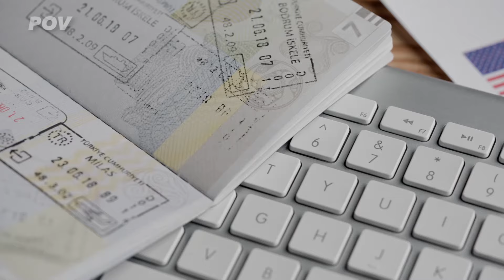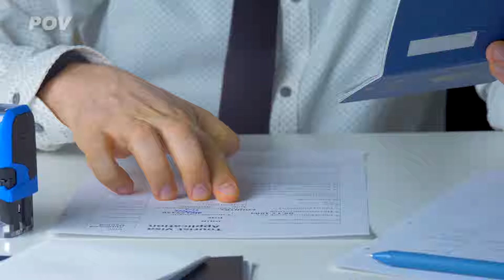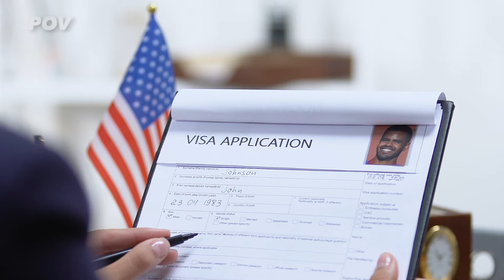This is going to be HUGE...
In this eye-opening video, Tucker Carlson delves into the controversial topic of immigration and its profound ramifications for American politics. With his signature blend of incisive analysis and unapologetic commentary, Carlson challenges viewers to confront the hidden agendas driving immigration policies.

With meticulous detail, Carlson dissects the strategic maneuvers of political elites who seek to leverage immigration as a tool for consolidating power. He exposes the stark reality that immigration isn't merely about humanitarianism but serves as a means to fundamentally alter the country's demographic landscape.

Drawing on compelling evidence and real-world examples, Carlson unveils the deliberate efforts to transform the electorate and reshape the political landscape. From demographic shifts to electoral outcomes, he elucidates how immigration strategies are meticulously crafted to advance political interests.

As viewers navigate through Carlson's articulate discourse, they are confronted with the stark reality of immigration's impact on American democracy. This video serves as a wake-up call, urging viewers to critically evaluate the motives behind immigration policies and their implications for the nation's future.

Join Tucker Carlson as he peels back the layers of deception surrounding immigration and exposes the true motivations driving this contentious issue.